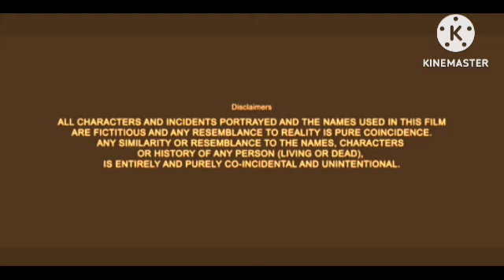Sooryavanshi Review Explained & Facts HD | Akshay l Ajay Devgan l Ranveer l Katrina Kaif | HD 1080q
This is not a Movie. I have discussed Sooryavanshi facts, Satellite & OTT Details, Preproduction-Post Production & Filming Details, Budget & Worldwide Lifetime Box-Office Collection Details, deep story analysis & Explanation

Sooryavanshi Review Explained & Facts HD | Akshay Kumar l Ajay Devgan l Ranveer Singh l Katrina Kaif | HD 1080q